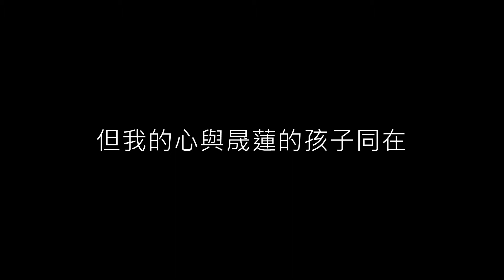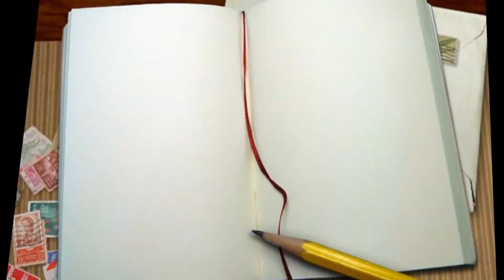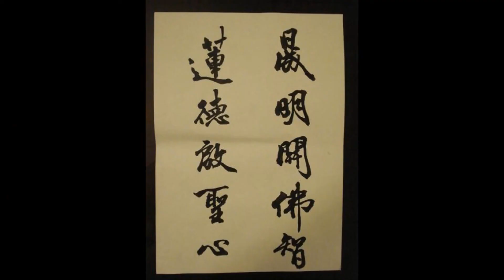晟蓮回顧影片